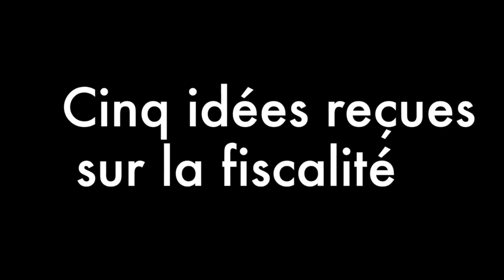Idée reçue n°1 Les entreprises françaises croulent sous la fiscalité